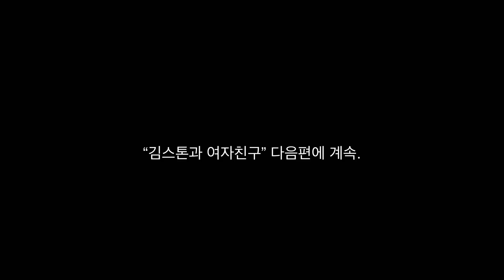과학5호기 오너 김스톤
스팅어 차주분들 죄송합니다 k5 입체모델 구하기가 쉽지않아서 부득이하게 스팅어로 대체했네요 한때 드림카였던 스둥아 미안해ㅜ